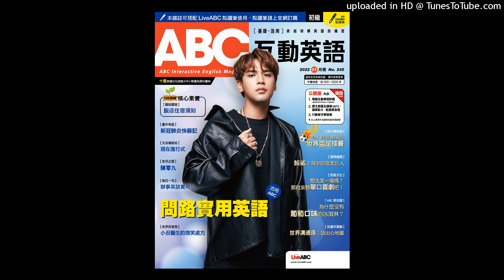ABC Nov 2022 Weekly Test: Week 2-Basic